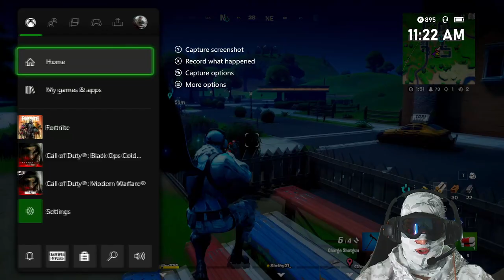LETS DRINK VODKA | FORTNITE